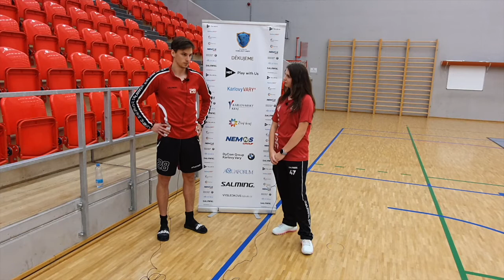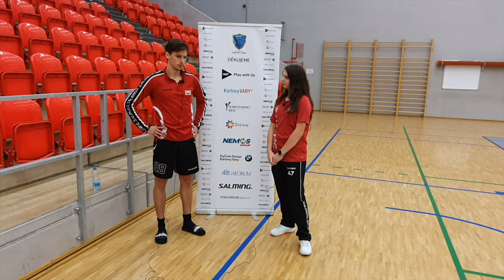Rozhovory po utkání FB Hurrican Karlovy Vary - Florbal Chomutov